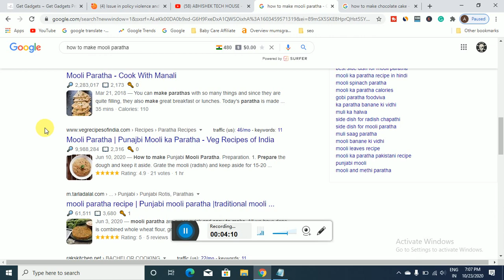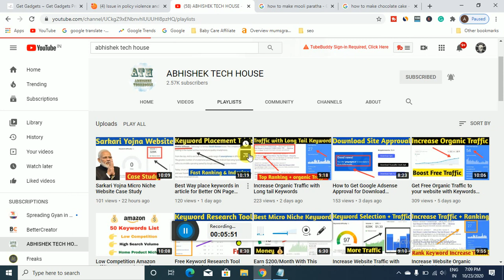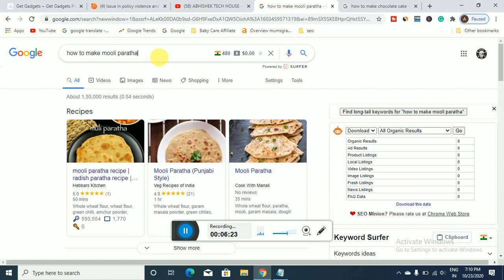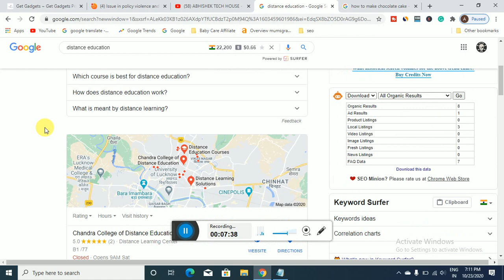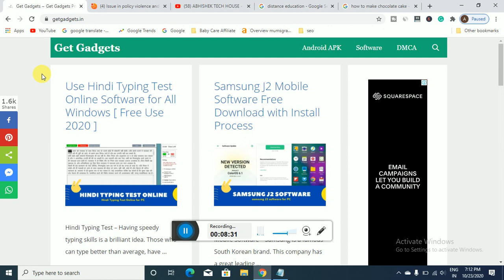Google Adsense policy violations Rejection Problem Solve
दोस्तों आज की इस विडिओ मे हम आपको Google Adsense policy violations की समस्या को सही करने के बारे मे बताने जा रहे है।